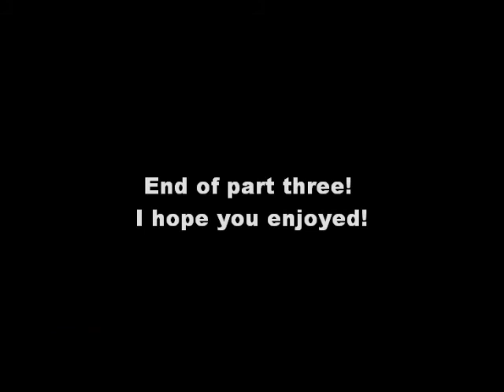Life in a Day (Part 3)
Part three of my Life in a Day submission! Dad and I took a motorcycle ride to Portland.

Note: After submitting, I realized that Windows Live movie maker completely scrambled the clips/audio in all the videos. So some of it might not make sense. I'll be getting Vegas Editing software soon, so we won't have to worry about those pesky little mix ups any more. :]